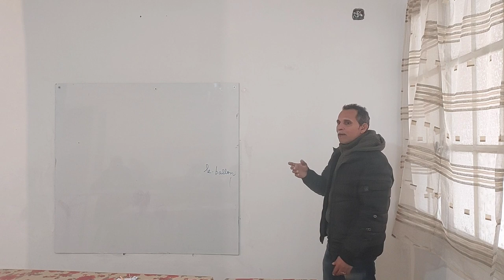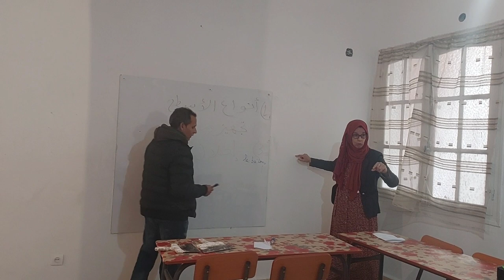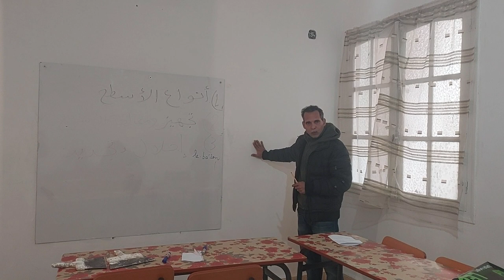لأول مرة حصريا في الجزائر مكونة نسائية في مجال الدهانات والديكور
حصريا في الجزائر دورات تكوينية للشباب والفتيات مع شهادة تربص ولأول مرة مكونة نسائية خاصة بتعليم الفتيات فى مجال الدهانات والديكور